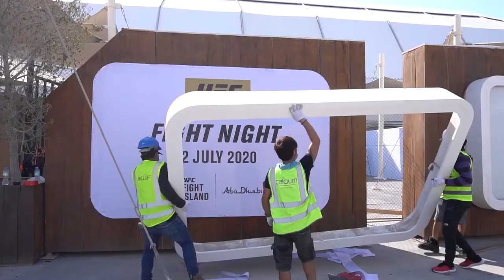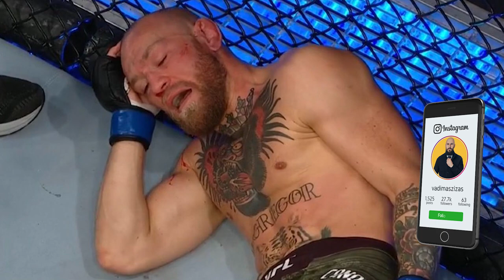TOP 5 Kovos Conor'ui McGregor'ui | SelfMade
Gerai, praėjo laikas po airio pralaimėjimo nokautu. Emocijos atslūgo, tad galima ramia galva padiskutuoti kas gero ar negero laukia McGregor’o ateityje. Tai yra Top5 galimos kovos Conor’ui. Patinka idėja? Dėkit LIKE uppercut’u ir mes pradedam!